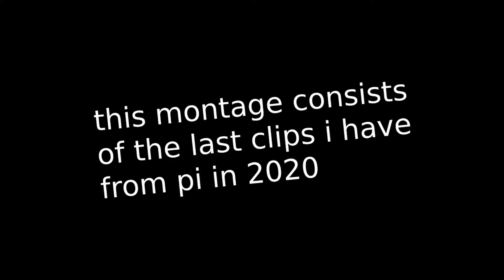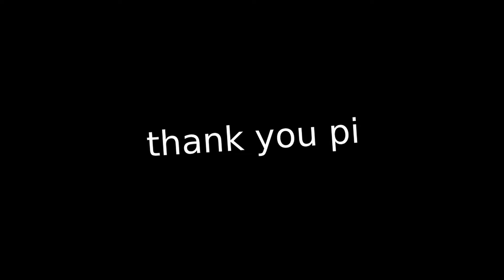h 0 p 3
Montage edited by Dualupload.

If you yourself would like a free (for now) montage message @Dualupload#6673 on Discord. Come ready with a song and multiple clips you'd like added or considered.

Mult. Bases
vs.Mult. Clans